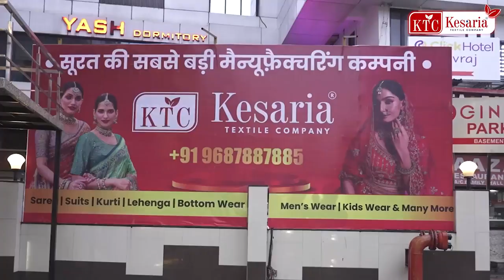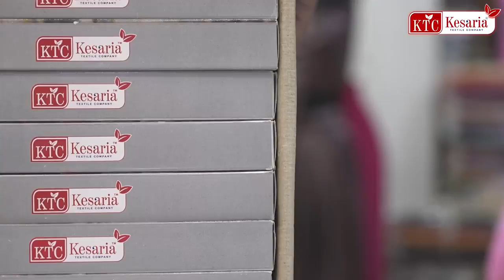आपके ग्राहकों Saree ज़रूर पसंद आएंगे! | Cotton Silk Saree Wholesale Market Kesaria Textile Company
Welcome to Kesaria Textile Company, your premier destination for cotton sarees! Dive into our extensive collection of timeless and elegant cotton sarees, meticulously crafted to enhance your style with comfort and grace. As leaders in the wholesale market and manufacturers of cotton sarees, we take pride in offering a diverse range of designs that cater to every taste and occasion.

With Kesaria Textile Company, you can expect superior craftsmanship, competitive pricing, and exceptional service. Whether you're stocking up your retail inventory or adding to your personal wardrobe, our cotton sarees are sure to elevate your fashion quotient.